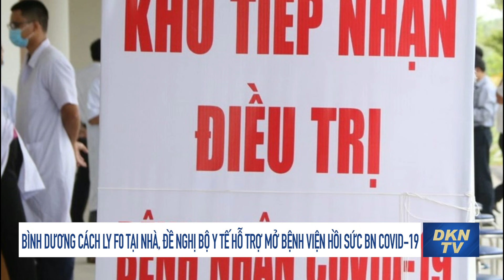Bình Dương cách ly F0 tại nhà, đề nghị Bộ Y tế hỗ trợ mở bệnh viện hồi sức BN Covid-19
- Tài xế tranh thủ ‘đặc quyền’ ưu tiên QR Code để buôn lậu, chở hàng cấm
- Đã bắt 2 nghi phạm cướp xe máy của nữ công nhân môi trường ở Hà Nội